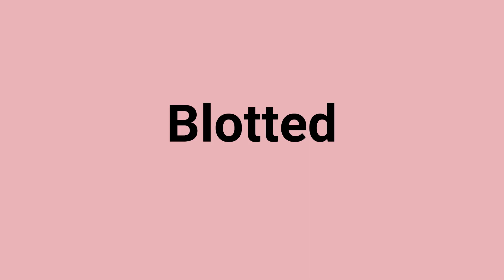'Blotted' Meaning and Pronunciation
Word: Blotted
Meaning: dry (ink) with blotting paper